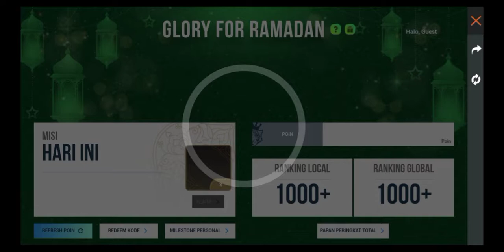OMG😱I Got New Evo M1014🤯||எவ்ளோ Diamonds வேணும்?||Full Review & Details In Tamil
👉New Faded Wheel (Evo M1014)
👉How Many Diamonds And Stone Required*
👉Date For Indian Server